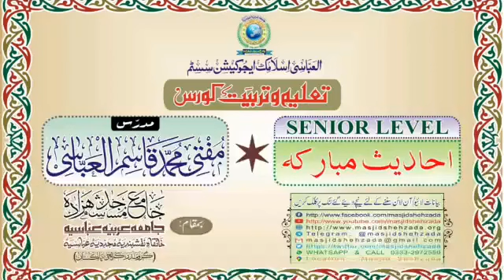Dars #6 || Taleem o Tarbiyat Course || Mufti Qasim Al Abbasi Shb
♤ تعلیم و تربیت کورس ♤ (06)
کلاس؛ SENIOR LEVEL
مدرّس؛ مفتی مُحمَّد قاسِم العبّاسی
مضمون ؛ 《 احادیث مبارکہ 》
موضوع؛ ♧ حج ♧ ٠٠٠٠ ♧ جہاد ♧ ٠٠٠٠ ♧ کسب حلال ♧
مورّخہ؛ 26، جون، 2021 / ١٥، ذیقعد، ١٤٤٢
بوقت؛ (بروز ھفتہ) [بعد نماز مغرب]